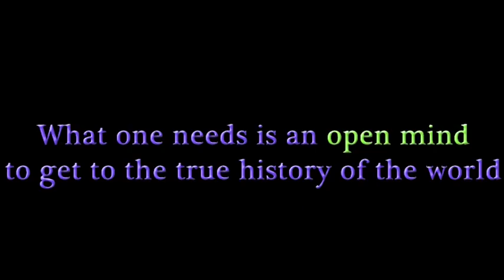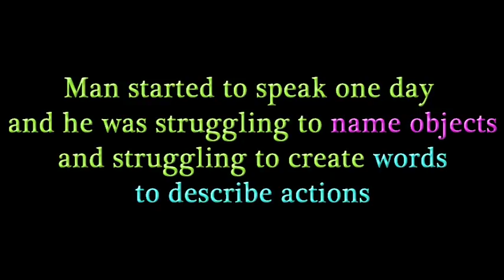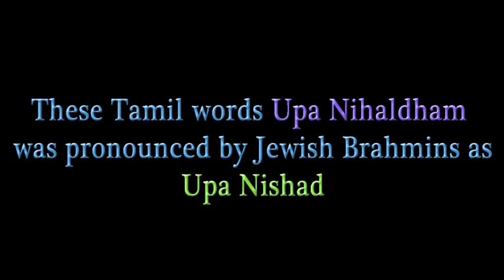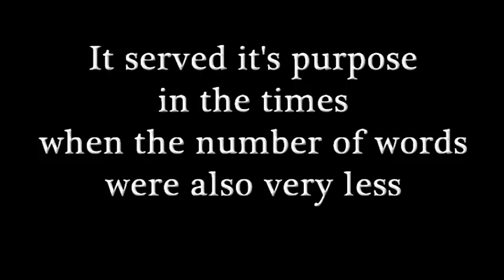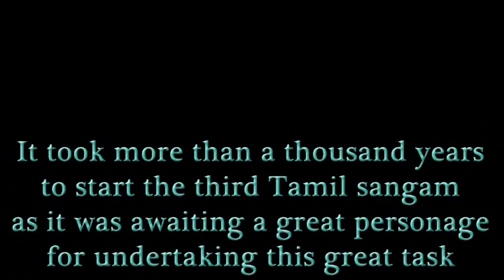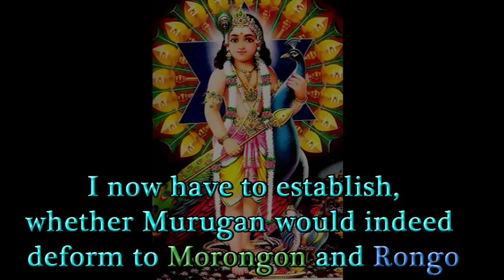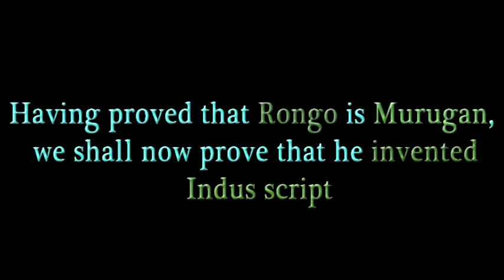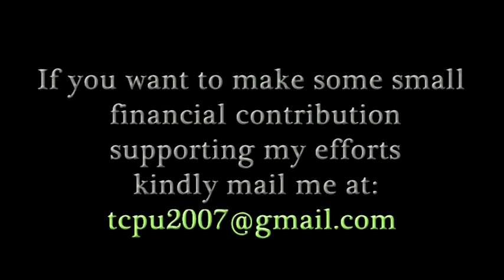Who Created Indus Script? Part - I Easter Island Connection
This video discusses about the three Tamil Sangams and their contributions to Tamil society apart from developing Tamil language. In the process, concrete evidence is put forth for the fact that the Indus Script was developed in ancient Lanka by Murugan Siddha when he initiated the second Tamil Sangam. In this video, this fact is established through Indus Script's connection to Easter Island.